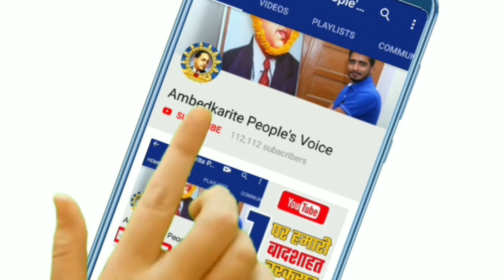बसपा सुप्रीमो मायावती के विधायक ने योगी को डाला || BSP | Mayawati | Dalit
हमसे जुड़े -